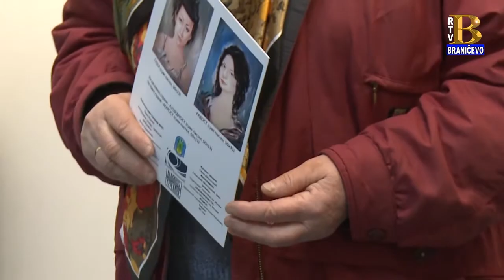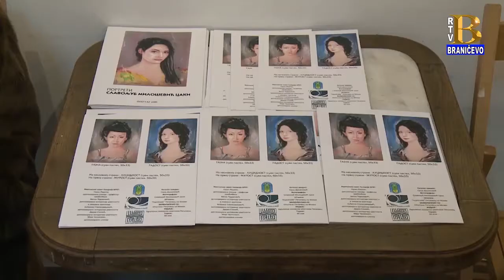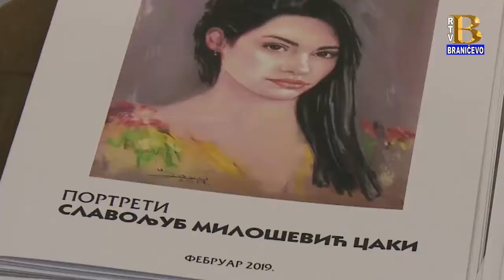Samostalna izložba portreta Slavoljuba Miloševića Cakija 4.2.2019. (RTV Braničevo)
Samostalna izložba portreta Slavoljuba Miloševića Cakija otvorena je u galeriji "Krug" u Petrovcu na Mlavi